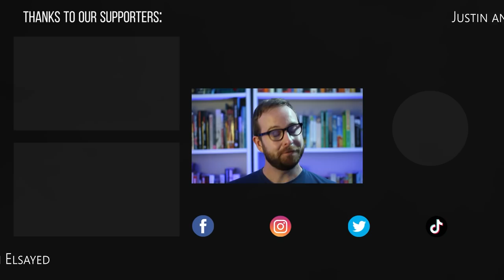Do These Scary Videos Show Paranormal Entities?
From a scary video of a possible shadow person in an old fort to footage that might show a paranormal entity at an ancient monument, do these scary videos show paranormal entities?

5. Two guys go see what’s making all that noise, what they find is human or Paranormal...
4. What the hell is that? Spotted in north LA on cam this morning?
2019 the US Navy filmed “SPHERICAL” shaped UFOs going into the water; here is that footage
1.